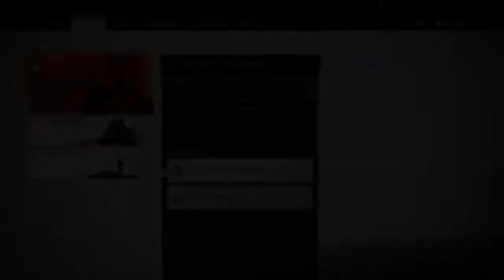Ghost of Tsushima Part 12, THE WALL OF YARIKAWA II